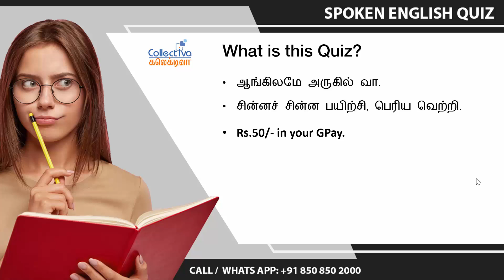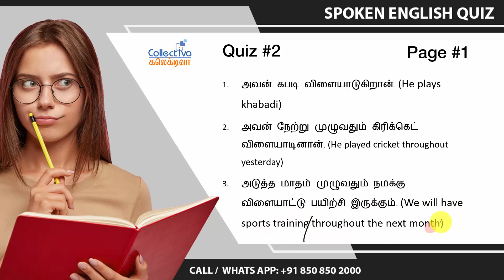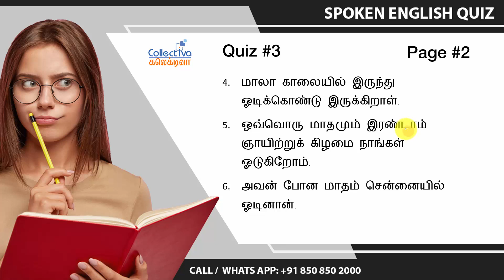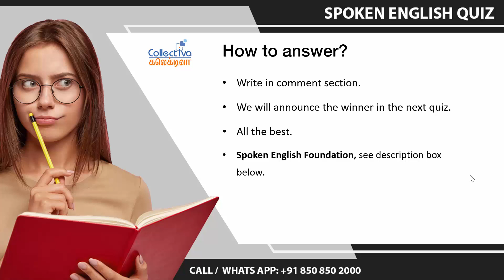#5. தமிழில் | Quiz #3 | Rs.50/- on GPay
Try this quiz to win a prize of Rs.50/- on your GPay account. Trying for this quiz will also enable you to improve your communication skills.